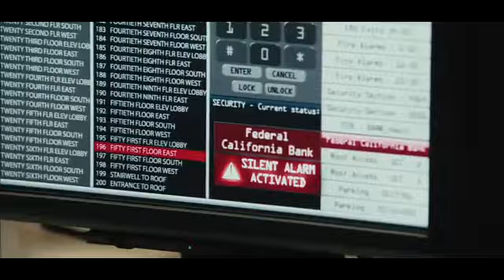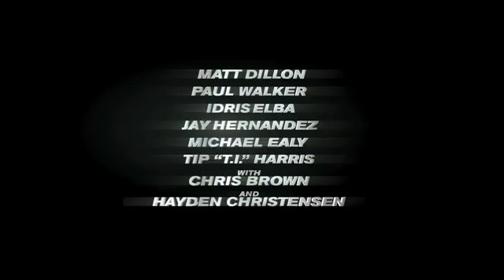sticker, pochette cinema